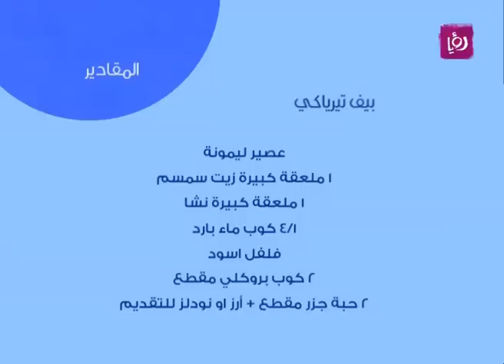ديما حجاوي تحضر بيف تيرياكي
ديما حجاوي تحضر خلال مطبخ دنيا يا دنيا بيف تيرياكي.